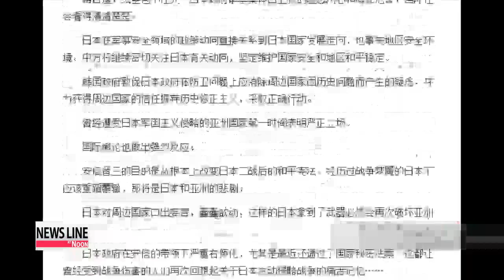Beijing reveals confessions of Japanese wartime criminals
Upon President Xi Jinping's visit to Seoul,... Beijing has decided to release hard evidence of Japan's wartime atrocities,.. to highlight its past wrongdoings.
 Starting this Friday,... the Chinese government will reveal confessions by Japanese war criminals everyday for a total of 45 days.
 Be warned,... there's a disturbing image at the start of this report by our Yoo Li-an.
 The photo shows one of the horrific crimes carried out by Japan's Unit 731, infamous for carrying out bacterial experiments on living people.
 Wearing protective suits,... two Japanese soldiers are seen pouring chemicals on a five-to-six year old girl who is writhing in agony.
 This is just one of the 450 documents revealed by China's State Archives Administration, on Japan's biological and chemical warfare during World War II.
 The fact Unit 731 used poison gas against Chinese soldiers is also described in the documents.
 China has long accused Japan of denying its wartime wrongdoings,... and in what's being seen as a timely move,... China is releasing evidence of Tokyo's wartime crimes,... on the occasion of President Xi Jinping's visit to Seoul.
 On top of the hard evidence,... Beijing decided to release confessions of 45 Japanese war criminals, each one for 45 days,.. on its State Archives Administration website.
 The handwritten confessions include one that says Japan kidnapped 20 women from Korea and China and used them as prostitutes for Japanese troops.

 "These archives are hard evidence of the heinous crimes committed by Japanese imperialism against the Chinese."

 An editorial from China's official news agency, People's Daily, added weight to the move,... saying Beijing needs to open the eyes of right wing extremists in Japan who are denying history and breaking the nation's decades-long pacifist constitution.